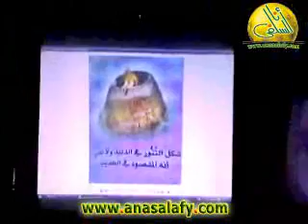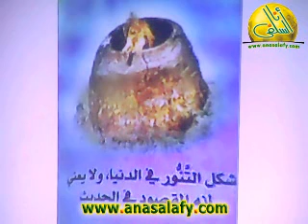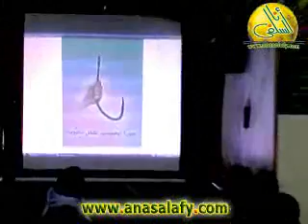050- مشاهد من القبر (2) شرح حديث الرؤيا (1) (في رحاب اليوم الآخر) الشيخ / إيهاب الشريف